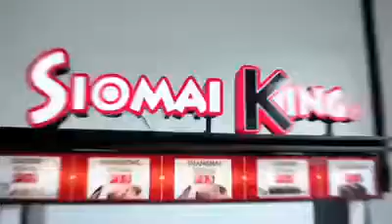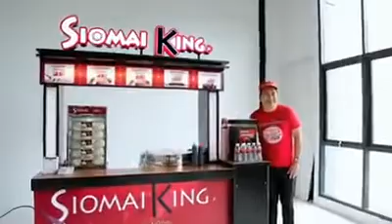August 22, 2020